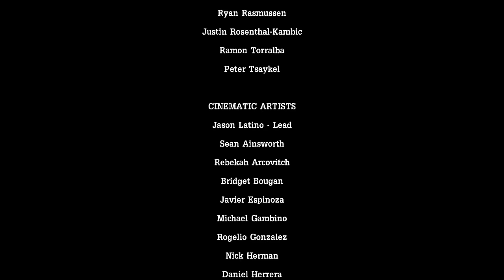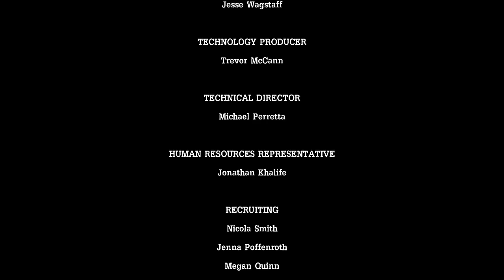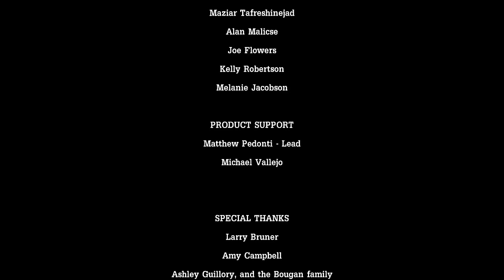Let's Play Tales from the Borderlands - Part 14 [EP2]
Part 14 of Let's Play Tales from the Borderlands Episode 2 (Atlas Mugged).